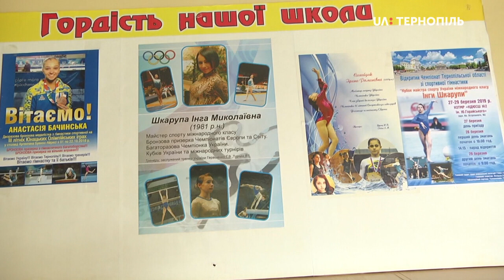«Кубок майстра спорту України міжнародного класу Інги Шкарупи»